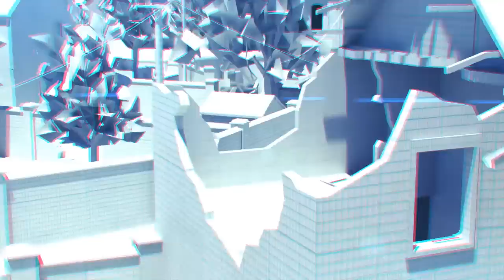Winter Sensation 2014 intro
Winter Sensation 2014 tournament

sponzors:
main

autor: drug password ;xf: animationnow